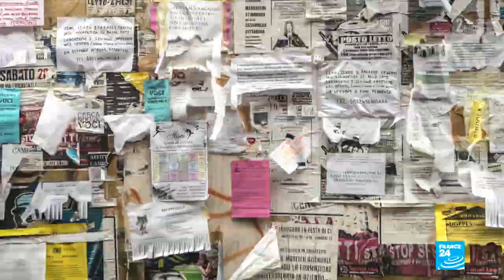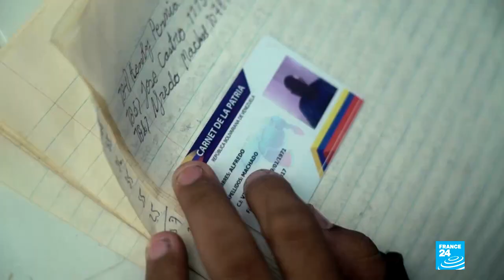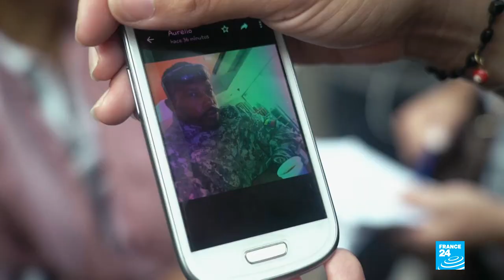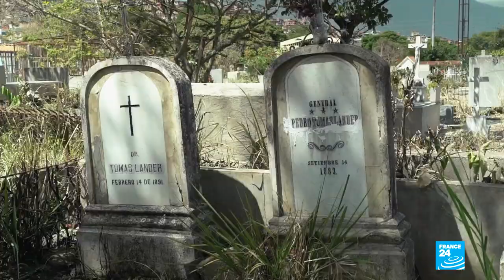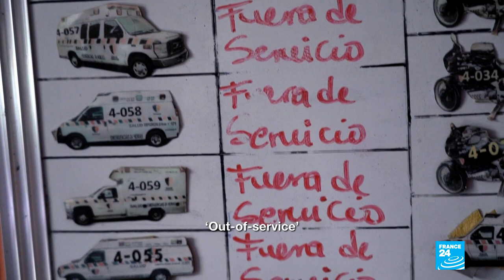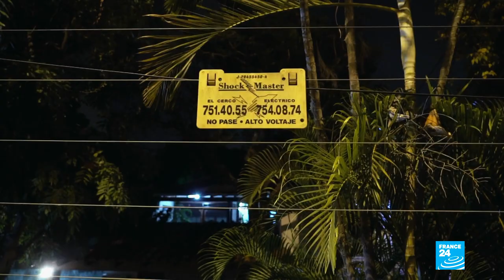Venezuelans turn to desperate measures to survive | Reporters Plus • FRANCE 24 English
Venezuela is facing the worst economic crisis in its history. For those who live in the capital Caracas, daily life is about survival. Public services are barely able to function, the welfare state nothing but a distant memory. Violent crime is on the rise, while prisons are full. From the hospital to the morgue and the cemetery, FRANCE 24’s reporters show you the harsh reality of life in Caracas, where extreme poverty means people are turning to desperate measures to get by.